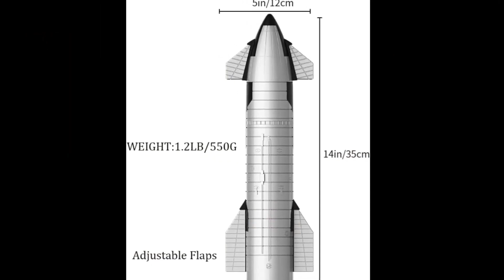SpaceX Keeps Getting In Trouble With FAA Over Falcon Explosion!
SpaceX has had a remarkable year in 2024, breaking records and making impressive progress. However, it hasn’t been without its challenges. The company has faced significant issues, not only with its Starship rocket but also with the typically reliable Falcon 9. And these issues have not happened just once but on several occasions throughout the year.
Recently, a major issue during a Falcon 9 mission led to the FAA grounding the rocket, which forced SpaceX to delay or cancel several important missions. This caused significant disruptions for the company, which relies on Falcon 9 for many of its launches. Now, the FAA has lifted the grounding, allowing Falcon 9 to return to flight. But despite this step forward, SpaceX still faces a major problem that could affect its future plans, and we’ll cover all the details in this video.

The recent grounding of Falcon 9 was the result of a technical anomaly that occurred during a mission on September 28, 2024. During the deorbit burn of the rocket’s second stage, there was a malfunction that caused the booster to land outside the designated safety zone in the Pacific Ocean. This violation of FAA safety standards immediately drew the attention of regulators, who grounded Falcon 9 to ensure public safety.
This incident was the third time Falcon 9 was grounded in 2024 alone. While SpaceX's track record with the Falcon 9 has historically been impressive, with over 250 successful missions under its belt. However, the second stage of the rocket, in particular, has been a source of problems this year, showing that SpaceX may need to tighten its safety checks.
Historically, the Falcon 9 rocket has been hailed for its reusability, marking a revolutionary shift in the space industry. Introduced in 2010, Falcon 9 made space launches more accessible by allowing the reuse of rocket boosters, which drastically reduced costs.
This long-standing trust in Falcon 9 is why the recent technical issues have sparked so much concern within the space industry.
Despite these concerns, the FAA has authorized Falcon 9 to return to flight for the launch of the European Space Agency’s Hera mission.